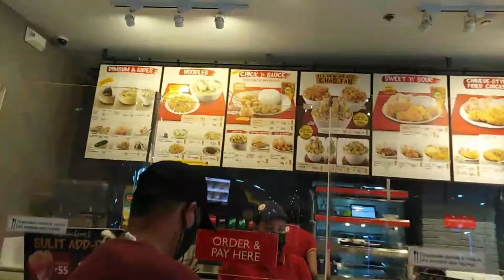hindi ko na siya sinamahan sa supermarket, nagtake out na lang ng lunch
bumili ako ng plastic pot
nag take out ng chowfan

Welcome to LuvLiNes!
Greet. chat. promote.  connect!  Feel free to connect with each other during my premiers and live streams.

Thank you so much for the support. God bless you all!

Check out and get connected with the LuvLiNes the Super Luv STAR Channel Members: 🌟
 God bless!